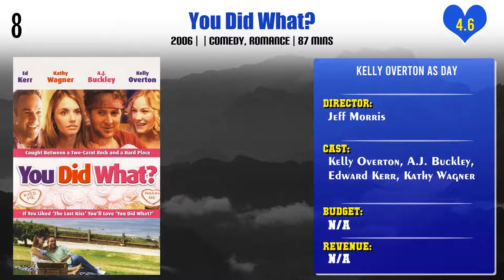Kelly Overton Top 10 Movies | Best 10 Movie of Kelly Overton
Top 10 Movies of Kelly Overton

Find the list of movies by Kelly Overton you can find more information, movie trailers, posters, reviews, youtube links in below link.

You Did What?

Pl. Comment down your favorite movie of Kelly Overton